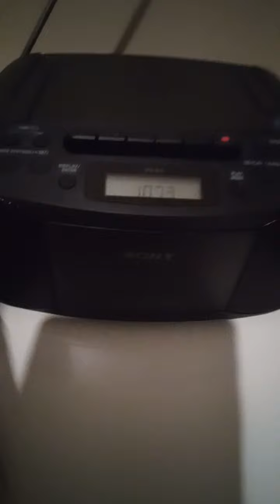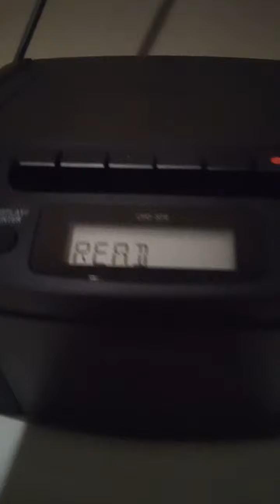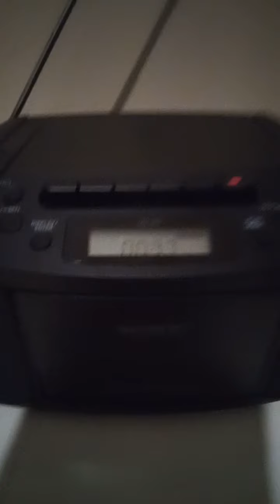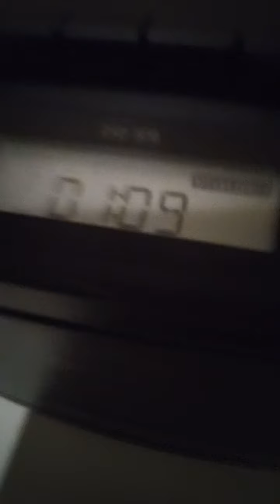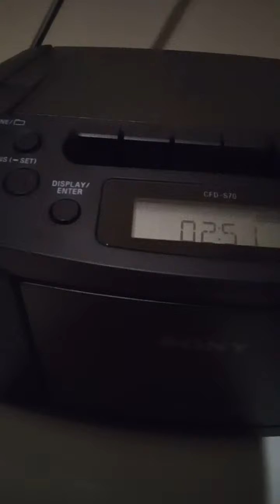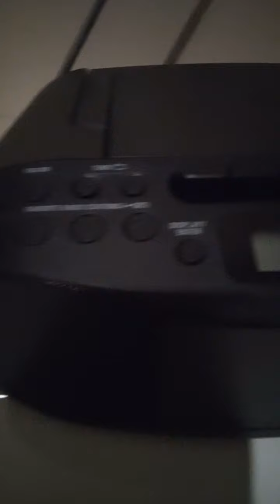29 juillet 2022